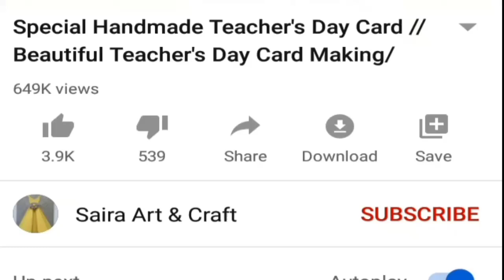3 Amazing DIY Independence Day Card Ideas Handmade | Independence Day Cards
3 amazing diy independence day card ideas Handmade | independence day cards | handmade cards

In this video i am showing how very amazing card ideas .These handmade card ideas will bring smile on your love one's face. These card ideas are amazing for independence day. These card ideas include some very easy cards. Hope you enjoy these card ideas. If you liked these independence day cards then give us your feedback in comments. Thanks!